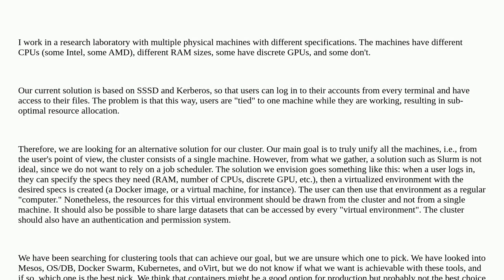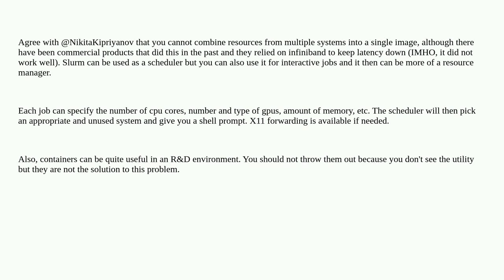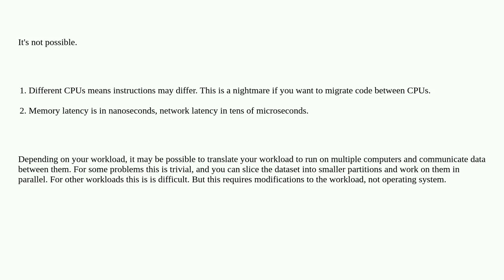Heterogeneous Cluster Solution for R&D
A special thanks goes out to the awesome community

  cluster distributed-computing docker linux virtualization